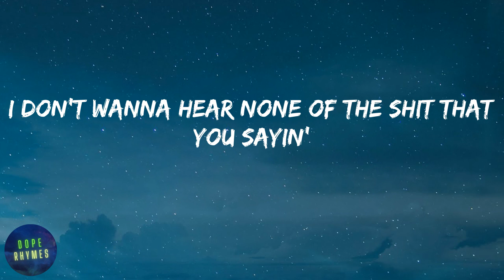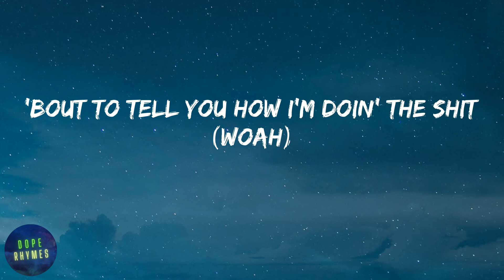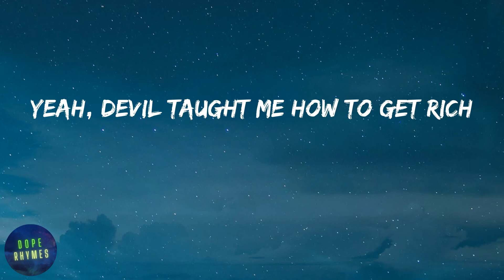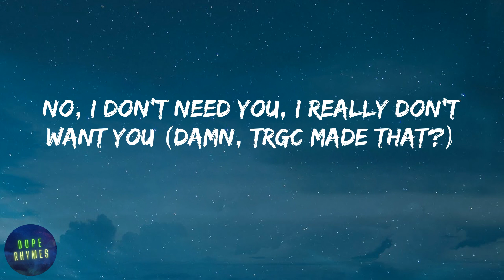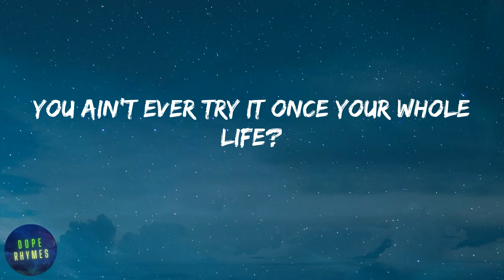Yeat - Monëy so big (lyrics)